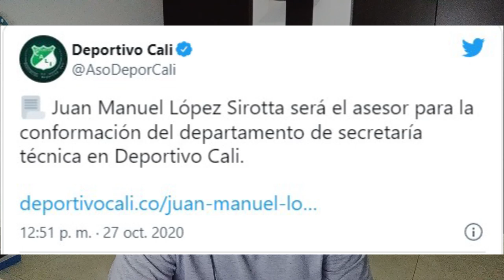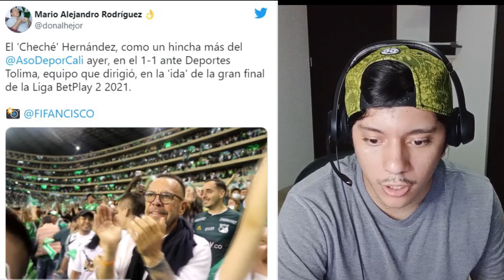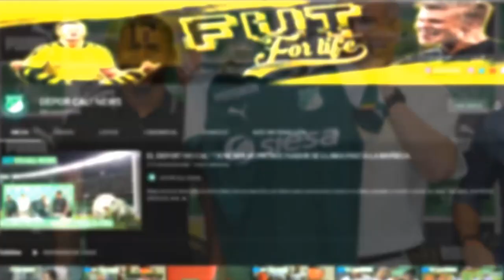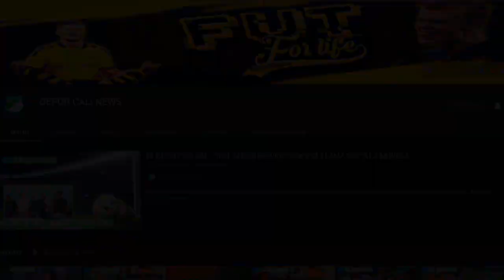CHECE EN EL ESTADIO DEL CALI, ANGELO SUENA PARA MILLOS, HAROLD GANO EL TITULO DE GOLEO.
HOLA EN ESTE VIDEO TE CUENTO:
Se va de Deportivo Cali para unirse al cuerpo técnico de Juan Cruz Real en Junior.
Cheché Hernández, un hincha más en el estadio y lo que le faltó al Cali en la final.
Deportivo Cali: ¡El rumor con Ángelo Rodríguez durante la final!.
¿Por qué Hárold Preciado ya le ganó a Fernando Uribe el título de goleador de la Liga BetPlay II-2021?